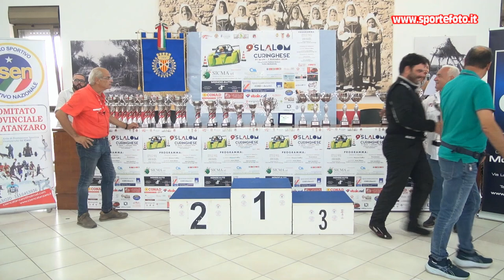Vittorio Grandinetti - 9` Slalom Curinghese (CZ) 01-09-24